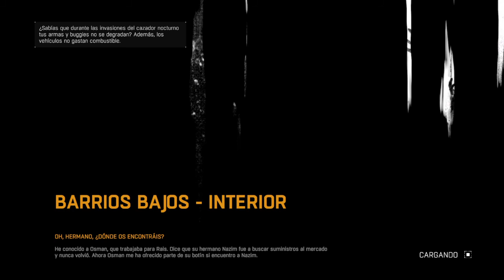Dying Light | Capitulo 14